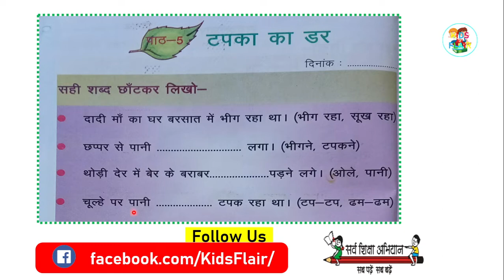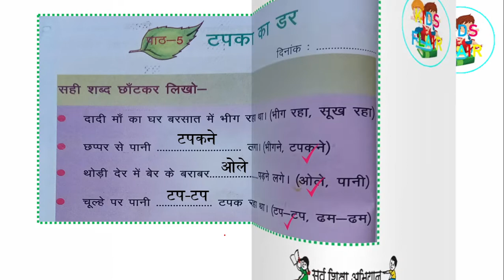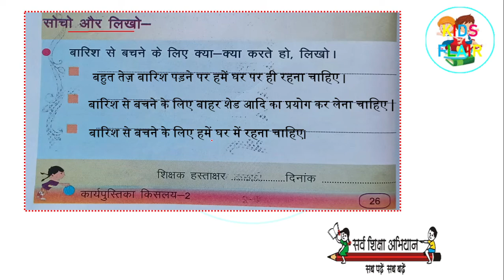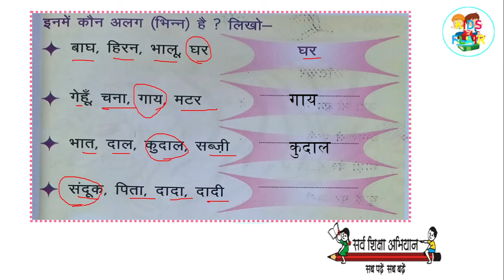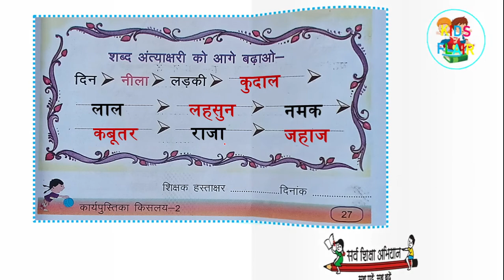कक्षा 2: पाठ- 5 टपका का डर - हिंदी किसलय कार्यपुस्तिका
कक्षा 2: पाठ- 5 टपका का डर - किसलय कार्यपुस्तिका
पाठ- 5  टपका का डर-  हिंदी किसलय कार्यपुस्तिका
class 2 Tapka ka dar kislay karyapustika
देखभाल पाठ 5 Class 2 UP BOARD हिंदी किसलय कार्यपुस्तिका
टपका का डर class 2
टपका का डर class 2  lesson 5
lesson 5 टपका का डर class 2 kislay कार्यपुस्तिका HINDI
टपका का डर कार्यपुस्तिका 2nd standard
Lesson 5 टपका का डर कार्यपुस्तिका  class 2nd KALRAV हिंदी
टपका का डर कार्यपुस्तिका std 2
टपका का डर कार्यपुस्तिका class 2 question answer
टपका का डर कार्यपुस्तिका  question answer
टपका का डर कार्यपुस्तिका class 2nd full  solution
टपका का डरकार्यपुस्तिका
टपका का डर lesson 5  class 2 up board
टपका का डर
टपका का डर
किसलय_कार्यपुस्तिका_हिंदी @Kids Flair